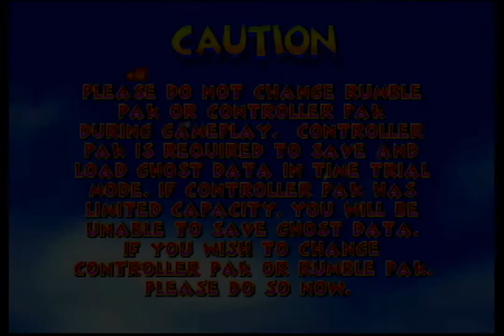Let's Play Diddy Kong Racing - Part 21: Don't be fooled.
Just because the video is under an hour does not mean I beat the level. In fact, I did not beat it. This is getting ridiculous. I am contemplating drastic measures for the next video, or however long it takes to beat the Greenwood Village SCC. Tired of it.